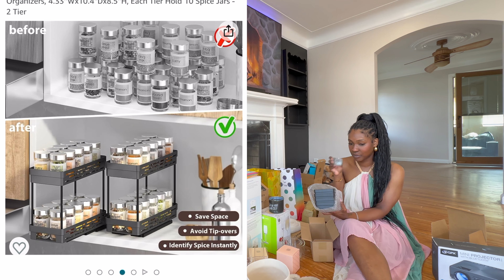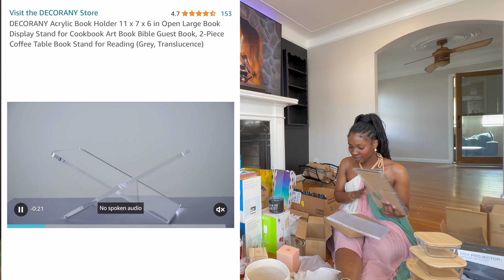HERE'S WHAT I GOT! 💗 Affordable Housewarming Gift Ideas feat.@crateandbarrel @amazon @ring & more!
if you're having a housewarming, make a registry girl!
If you're seeking gift ideas, watch this video!

Apparently my following is too small cause, I keep getting denied lmao. If you know of a different way I can get y'all links, please lmk. In the meantime, I'll continue to share what I know, what I purchased and where it's from.

THANK YOU FOR ROCKN WITH ME. THIS JOURNEY HAS BEEN SO THERAPEUTIC  FOR ME. I'M SUCH A PRIVATE PERSON, ITS SHOCKING THAT I MADE IT THIS FAR. BUT IT TEACHING ME THAT VULNERABILITY IS NOT A WEAKNESS ITS STRENGTH.

SO HERE I AM. SHARING MY STRENGTHS WITH YOU. HOPING THAT MY JOURNEY CAN INSPIRE YOU TO FIND YOURS.

XOXO, B.

My goal is to reach a 100k Subs in 1 year. It's WILD, I KNOW. The wildest dream I've ever had. But I believe in it. Certainly, if you give me a chance kuz, I believe you will too. A safe place to be Shameless, Fearless, & BOLD AF.

Tap in with me if you ever experience such feels.

// S U B S C R I B E. // Become a Kuz'n

// DO YOU LIKE BRAIDS? If so, come vybe with me if you're in the Detroit area.

(Vybe YouTube Channel Coming Soon)

// B R O O K E

Hey kuz'n! My name is Brooke and I'm a Detroit Native. I created a YouTube channel over a decade ago, simply to archive my childhood dance videos. Now, I'm back and ready to share my life journey with you all. This channel is all about embracing your flaws, enjoying life and creating memories. I guess you can say I was inspired to relaunch my channel because its a consistent way for me to put my degree to use. For those that don't know, I have a BS degree in Television and Digital Media Production. Certainly, directing live studio shows are my favorite, but I enjoy every role of production honestly. On this channel, you will also see that I love fashion, sneakers, dancing and braiding hair. I know its a lot lol, but that's the great part.. cause you should never get bored. I have a crazy big goal of reaching 50k kuzzins in one year from my relaunch date. You think we can do it?!? This year, I also plan on launching a YouTube channel for my beauty salon. Now, that's a channel you don't want to miss out on.. trust me!!

// XOXO, Brooke.